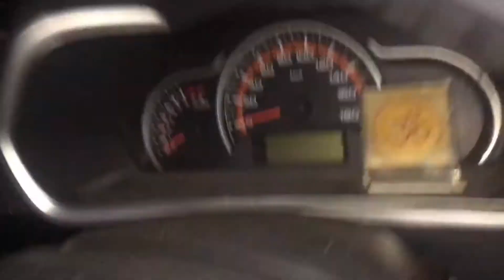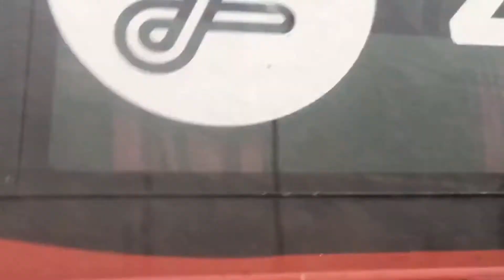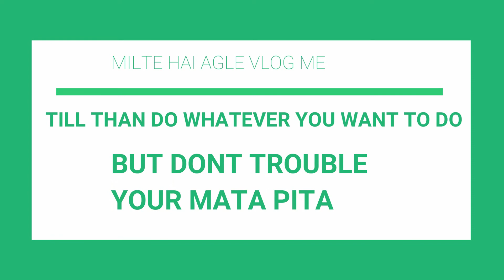SUPERBIKES || SUNDAY RIDE || GOLDEN HAYABUSA || VLOG2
KEEP SUPPORTING,